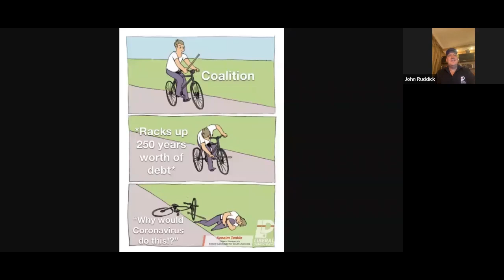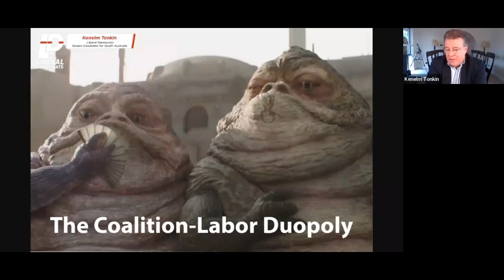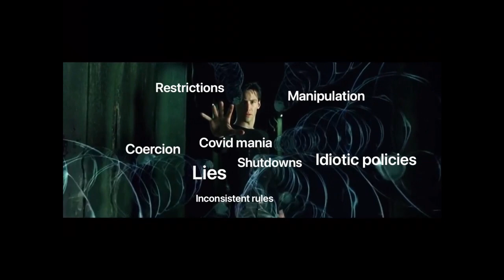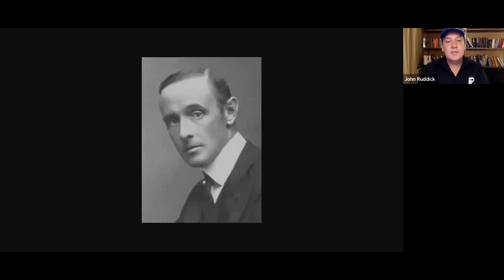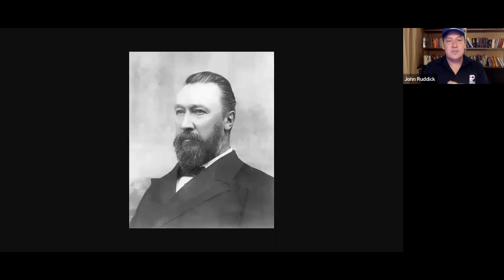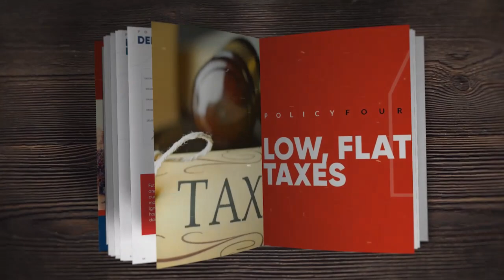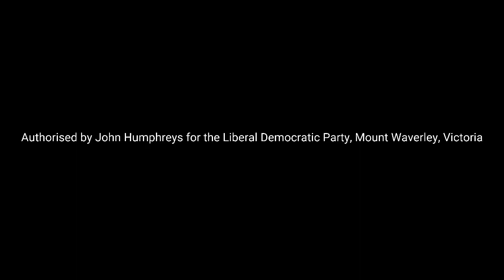Liberty Chat - Episode 16 (Guests: Peter McLoughlin & John Humphreys)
Liberty Chat is the Liberal Democrats panel show hosted by Kirsty O'Sullivan, where topics of the week relating to politics and liberty are discussed. John Ruddick, Campbell Newman and David Limbrick MP serve as regular panellists but other Liberal Democrats candidates, members and officials will also appear on the panel.

GUESTS:

Peter McLoughlin is a Liberal Democrats Senate candidate for Western Australia, you can see more from him here:

Dr John Humphreys is the founder and National President of Liberal Democrats, you can see more from him here:

John Ruddick is the Liberal Democrats Senate candidate for New South Wales, you can see more from him here:

Campbell Newman is the Liberal Democrats Senate candidate for Queensland, you can see more from him here:

Kenelm Tonkin is the Liberal Democrats Senate candidate for South Australia, you can see more from him here: